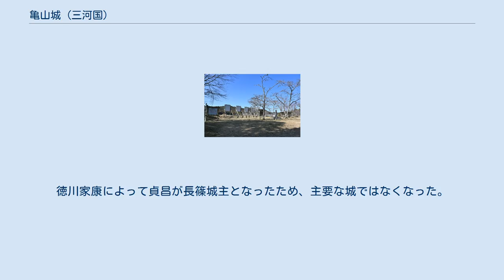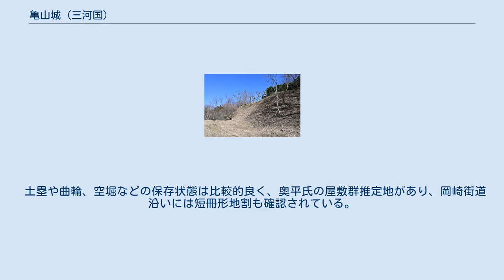亀山城 (三河国)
亀山城（かめやまじょう）は、愛知県新城市作手清岳にあった日本の城。
作手城と表記されることもある。
 作手盆地の南東部に位置。
 上野国から作手地方に移住した奥平貞俊は当初、川尻城を本拠としたが、応永31年（1424年）に亀山城を築き移った。
 駿河国の今川氏や尾張国の織田氏など転属先を変えて生き延びてきた奥平氏の本拠地であった。
 元亀年間（1570年 - 1573年）には、奥平貞能の子貞昌（信昌）が甲斐国の武田氏に従属したため、武田氏の三河侵攻の拠点となる。
だが、天正元年（1573年）には徳川氏へ再転属。
徳川家康によって貞昌が長篠城主となったため、主要な城ではなくなった。
 関ヶ原の戦いの後、慶長7年（1602年）には信昌の四男松平忠明が城主となり作手地方支配の拠点となるが、慶長15年（1610年）に伊勢国の亀山城へ移封されると、城は廃城となった。
 土塁や曲輪、空堀などの保存状態は比較的良く、奥平氏の屋敷群推定地があり、岡崎街道沿いには短冊形地割も確認されている。
ただし城跡の発掘調査の結果、出土遺物が16世紀後半のものにほぼ限定され、甕や茶碗などの生活用品類がほとんど出土しなかったことから、奥平氏の居住地でなく軍事拠点的な城であった可能性が高い、との見解が新城市によって示されている。